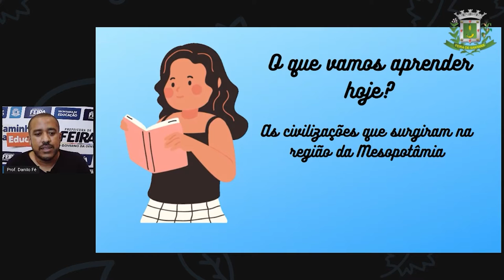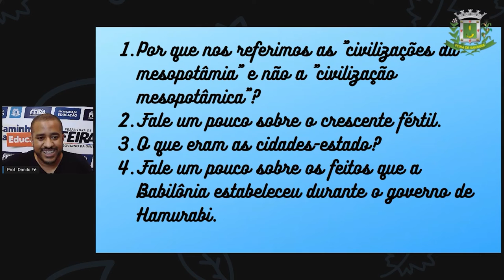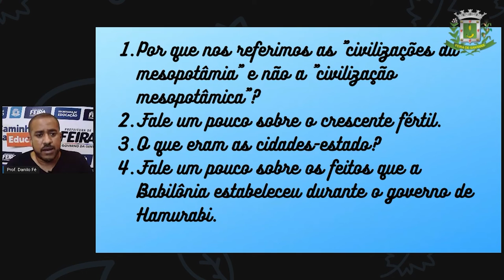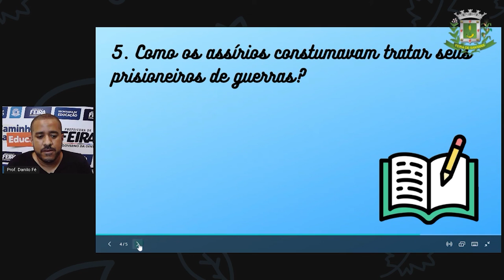6ºANO Aula 14 Prof Danilo Fé História Mesopotâmia II